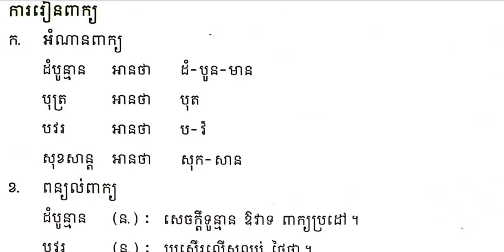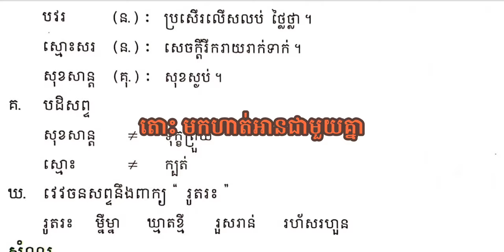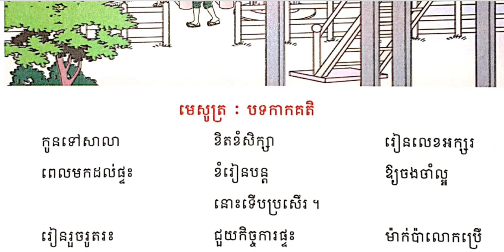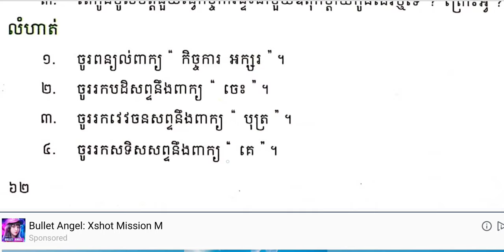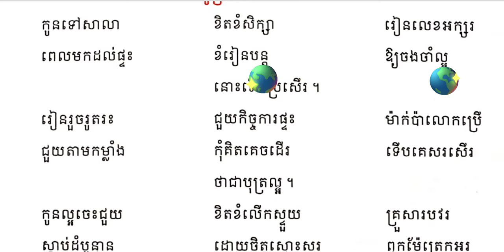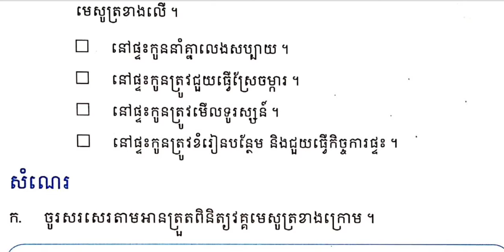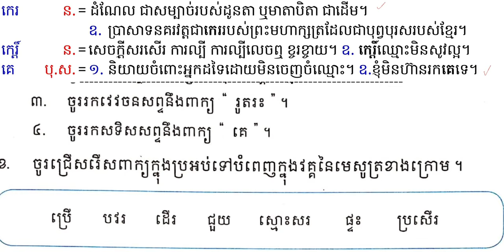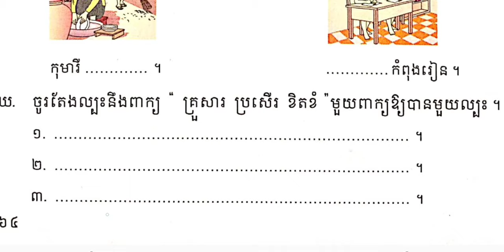មេរៀនទី១៨ កិច្ចការយើងនៅផ្ទះ » ទំ.៦១-៦៤ | Full Review in Lesson 18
00:00  លំនាំមេរៀន
02:42  ហាត់អានមេរៀនតាម
05:55  ហាត់សូត្រតាម
07:20  ហាត់សូត្រខ្លួនឯង
08:35  ហាត់អានការរៀនពាក្យ
13:23  អានការរៀនពាក្យខ្លួនឯង
14:58  អានសំណួរនិងហាត់ឆ្លើយ
19:00  ហាត់គិតលំហាត់ពី១ដល់៧
26:04  អានសំណេរ ឆ្លើយសំណួរ
30:00  ធ្វើលំហាត់ពី«ខ»ដល់«ឃ»